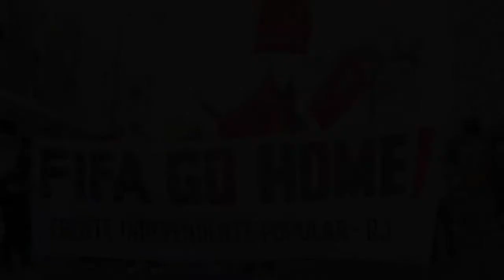Policía dispersa protesta anti Copa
La policía dispersó este domingo con gases lacrimógenos a unos 300 manifestantes antiCopa que querían acercarse al Maracaná minutos antes del inicio de la final del Mundial-2014.